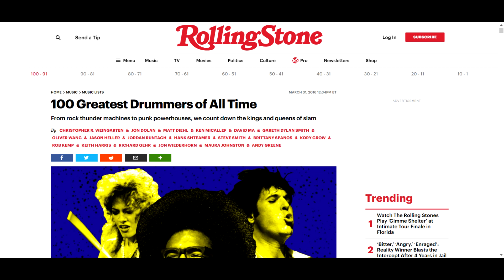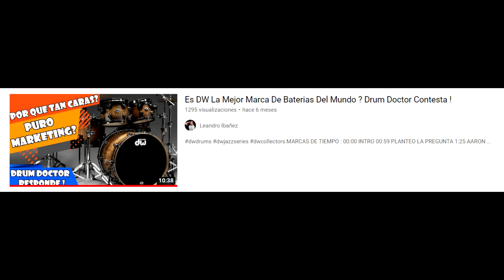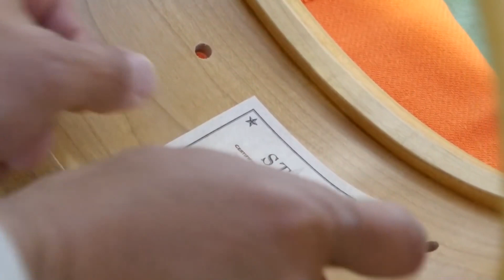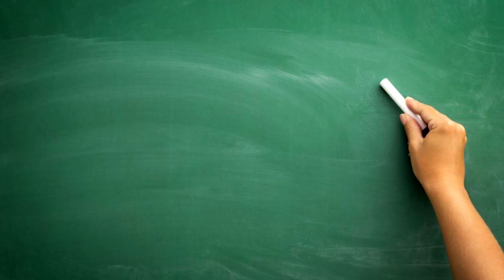Que Marca De Bateria Tuvo A Los Mejores Bateristas Como Endorsers ?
Hoy vamos a analizar cual de todas las marcas tuvo bajo su patrocinio, a los bateristas mas iconicos de la historia de la bateria. Espero que les guste !